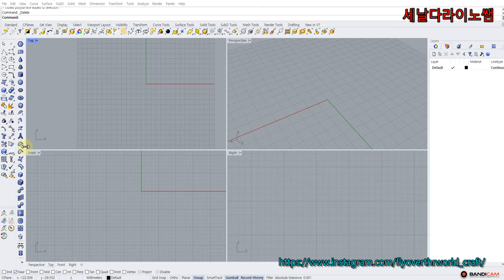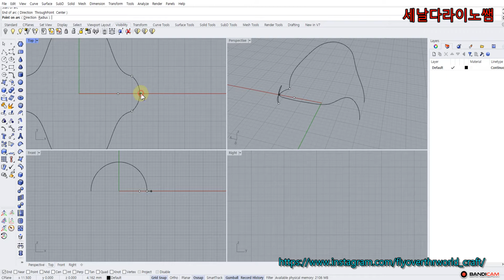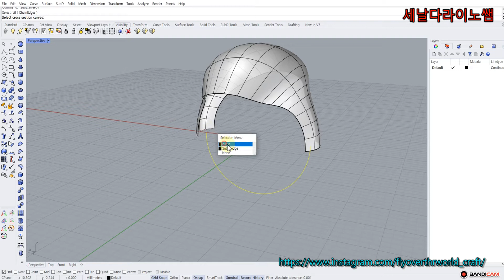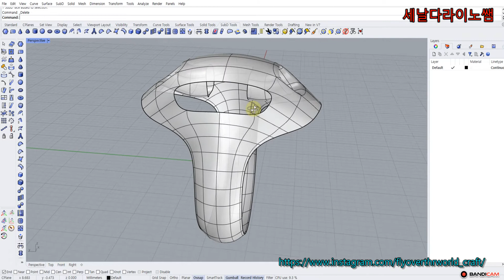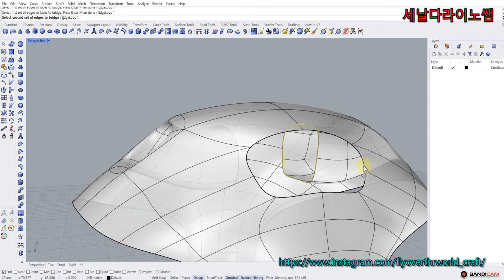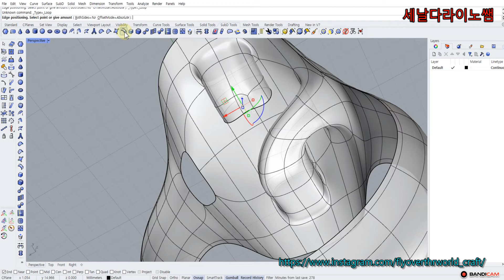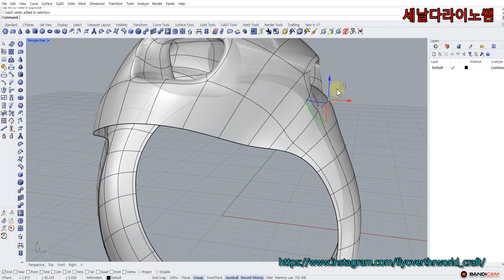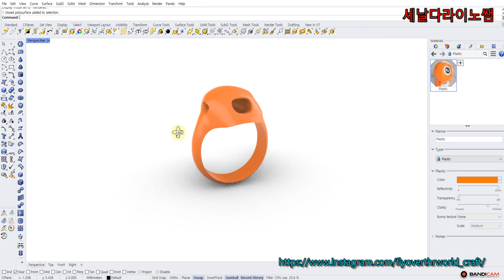[라이노강의] 반지만들기 40